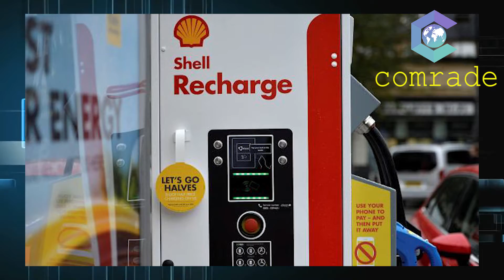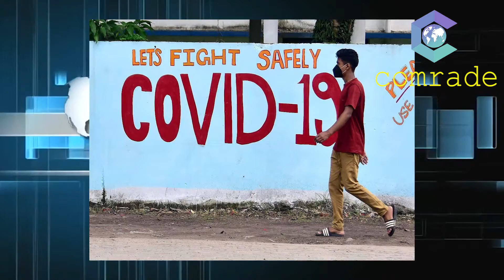cmg : വാർത്താവിചാരം. ഇന്നത്തെ വാർത്ത | 16 NOV 2020 | Channel | Kerala | Stories by Vijitha Kurakar